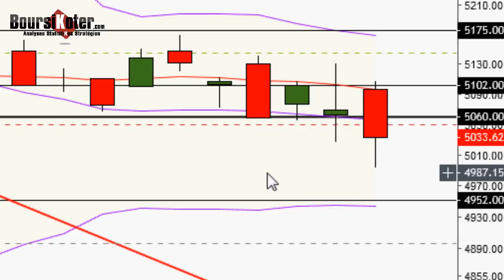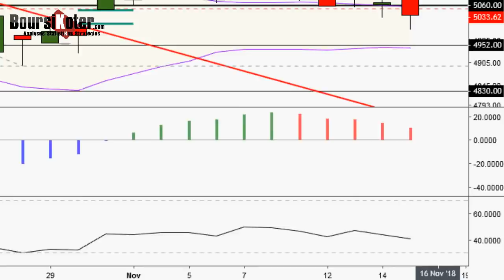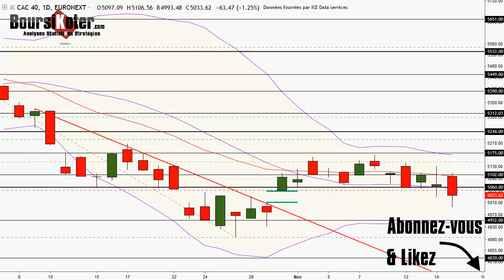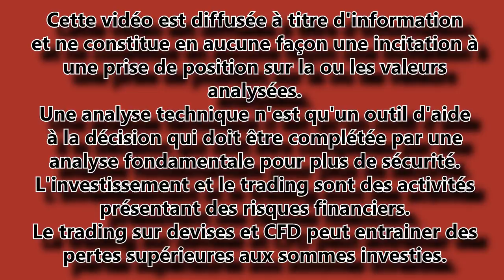CAC 40 Analyse technique du 15-11-2018 par boursikoter